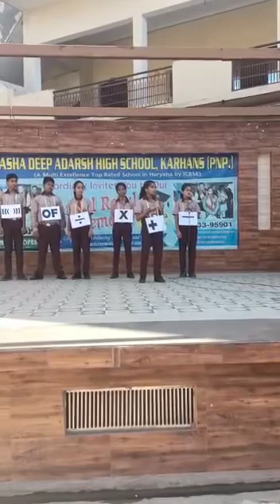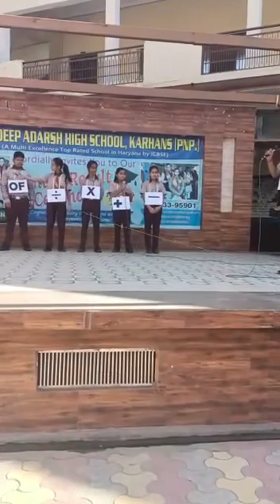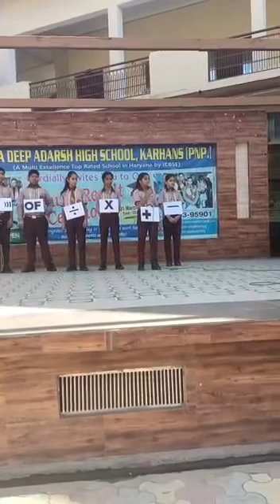Maths activity by AshaDeep Karhans’ Students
MATHEMATICSis not about
numbers, equations, computations, or algorithms: it is about UNDERSTANDING